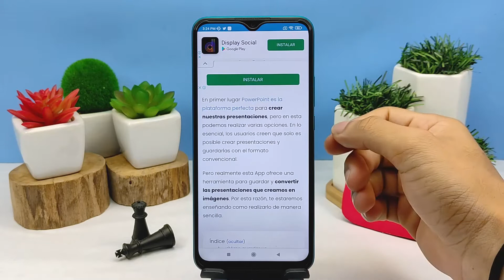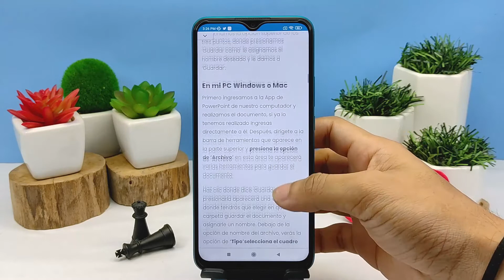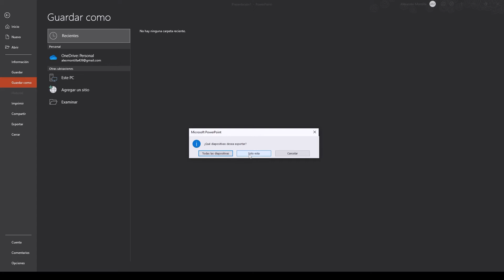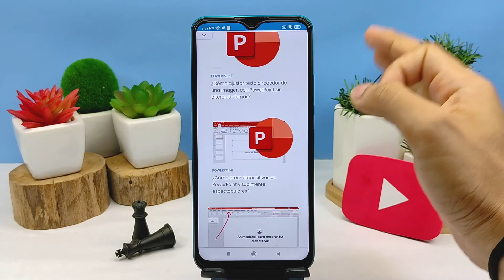¿Cómo Convertir Diapositivas de PowerPoint en Imágenes? - Sin Programas Adicionales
En este video descubre Cómo Convertir Diapositivas de PowerPoint en Imágenes. En el Canal Descubre Cómo Hacerlo encontrarás el mejor contenido. ¡No te lo puedes perder!